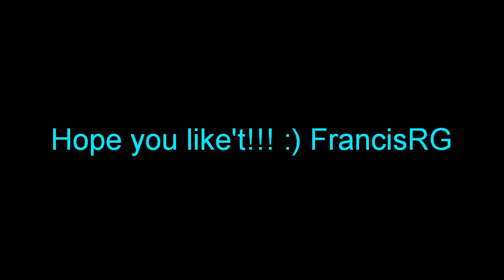LazyTown - The Duel Part 2 (Remake)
I believe they should make a prequel serie with "Number Nine": The "slightly above-average hero": Healthycus. The "damsel in distress": Harmony (they have to share the first letter of their names like Stephanie and Sportacus!!!) Young known characters: Milford and Robbie. Chloe Lang could play the female character!!! :)

Please, like and support our Stephanie from LazyTown 3 and 4, Chloe Lang

Magnús Scheving was one of the first to notify LT fans of the internet about the latest series in his official twitter account @MagnusScheving with LT's Official twitter page @LazyTown before, during, and after its production.

Info: LazyTown (Icelandic: Latibaer) is a children's television program produced in Iceland that features a cast and crew from Iceland, the United Kingdom and the United States. It was created by Magnús Scheving, CEO of LazyTown Entertainment, who also plays Sportacus in the show. The show has been highly successful, airing in over 100 countries in a lot of different languages.

A total of 78 lazytown episodes were produced (season 1, season 2, season 3 and Season 4!!!), and at least 26 LazyTown Extra episodes.

What is LazyTown:
The main character is Stephanie, who arrives in town and urges her new friends Ziggy, Trixie, Stingy, and Pixel to go outside and be active, instead of staying inside and playing video games all day. Her uncle, the bumbling Mayor Milford Meanswell, asks the help of Sportacus 10 (Magnús Scheving), a self-described "slightly-above-average hero". It is Sportacus' job to inspire the kids to play outside, and to help solve low-key emergencies that occur from time to time. However, all this does not sit well with Robbie Rotten (Stefan Karl Stefansson), a lazy man who lives in an underground lair hidden just on the edge of town. Most of the episodes involve Robbie Rotten dressing up in one of his numerous costumes and trying to make Sportacus and Stephanie leave town forever so he can encourage the kids to be lazy again.

I Still Trust In Facebook
Yo Sigo Confiando en Facebook